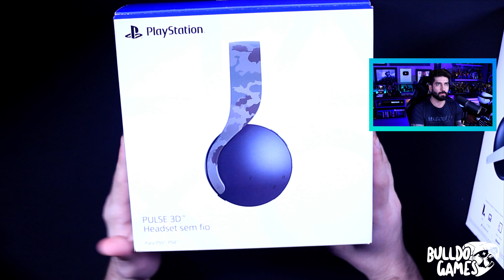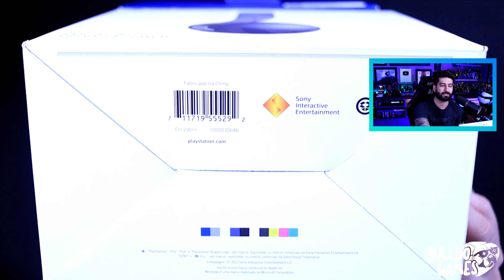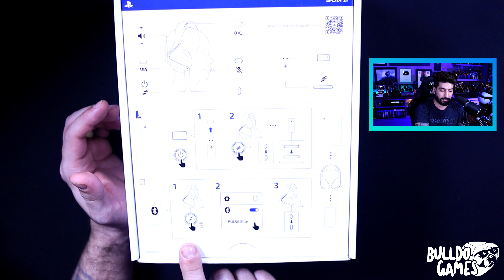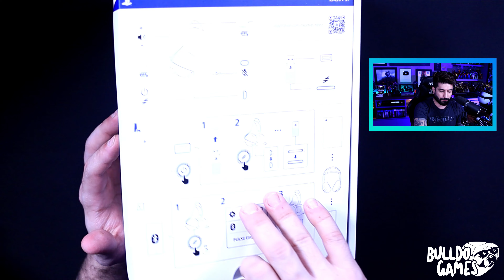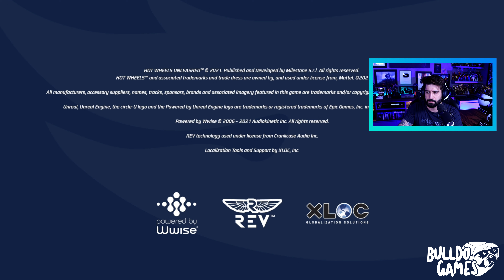UNBOXING e ANÁLISE Do Headset PULSE ELITE Do PS5! Melhor Heaset SEM FIO Custo BENEFÍCIO Do MERCADO!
Headset sem fio PULSE Elite: